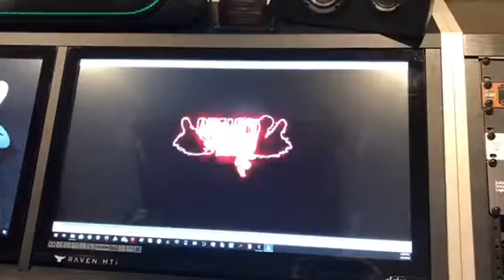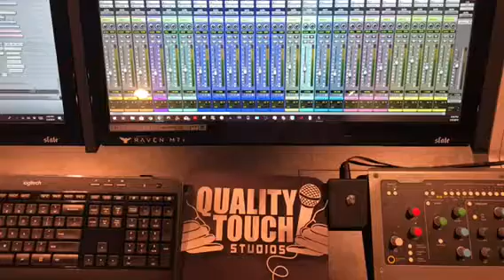Quality Touch Studios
Quality Touch Studios - Music Studio

Montague Properties Local Business Spotlight presents...Quality Touch Studios, LLC!

Introducing William Bowser, Co-Owner/Head Engineer of Quality Touch Studios. This week's Local Business Spotlight with Montague Properties.

Quality Touch Studios, LLC
707 Anne Arundel Ave, Laplata MD 20646

Want to learn more about our local business spotlighted this week? Or ready to talk the experts about buying or selling your home?

Montague Properties is committed to providing you with the highest level of Client services in the Real Estate Industry.  We are a group of licensed Realtors and professionals working together to provide you with the following services: Selling, Buying, Investing, Investment Flips, Rentals, and Property Management.

When you think Real Estate, you think Montague Properties. One experience with us and you will soon see why so many people prefer to do business with our Professional Team of experts.  We are always striving to learn more about an area, new technology, new trends, new tools and how we can offer you what others can not deliver.

We want you to know your in great hands and we are a leading edge team of Professionals ready to assist you in Real Estate. Montague Properties. Opening Doors.